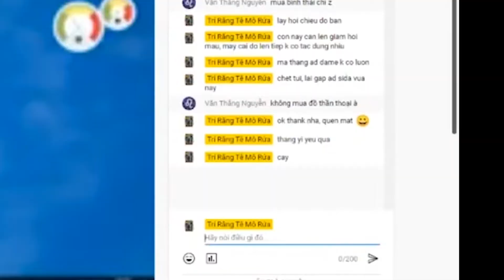Pick Jayce làm ad bị đồng đội khinh và cái kết - Liên Minh Huyền Thoại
Ủng hộ tui : Vietcombank